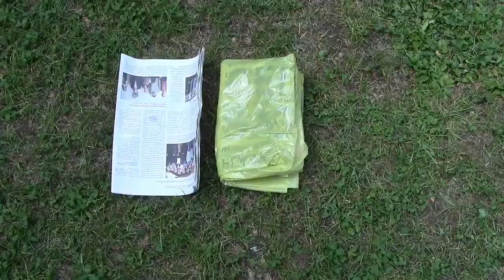⚙ How to make fire with a plastic-bag and a newspaper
All you need is a dog, a plastic-bag and a newspaper.
The dog is not necessarily required.

Artist: Huma-Huma
Songtitle: It's All Happening